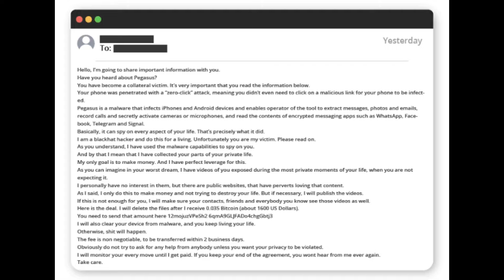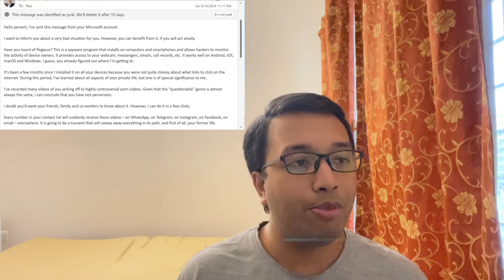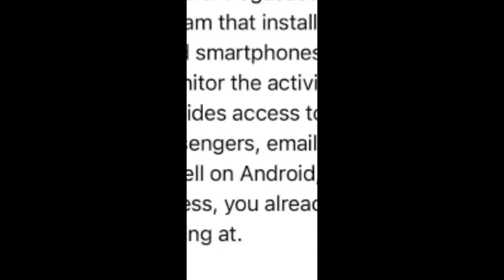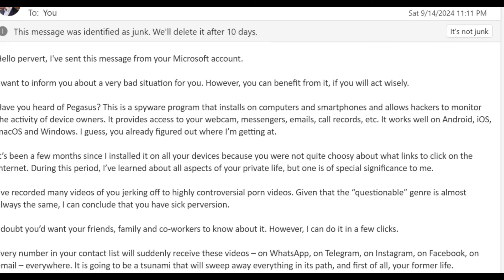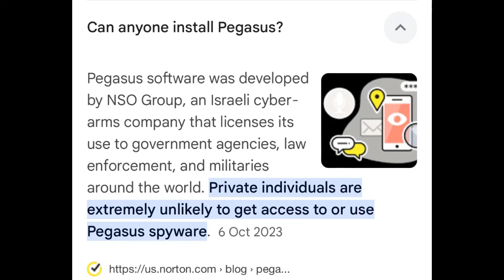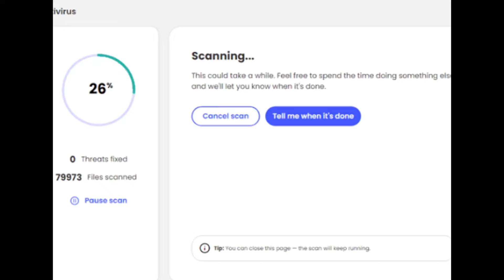Pegasus Scam Email Alert: How to Stay Safe from Cyber Threats!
In this video, I discuss a suspicious email I received claiming to be linked to the infamous Pegasus spyware. Learn how to identify scam emails, the potential dangers they pose, and the essential steps you can take to protect your personal data and stay safe online.

Key Takeaways:

• What Pegasus spyware is and how it’s being used in scam emails.
• Common red flags to watch for in phishing and scam emails.
• Practical cybersecurity tips to safeguard your accounts and devices.

Don’t let scammers catch you off guard! Stay informed and take these preventive measures to protect yourself from cyber threats.

Must-watch if you’re concerned about:
🔐 Cybersecurity
📧 Scam emails
⚠️ Phishing attacks
💻 Protecting personal information online